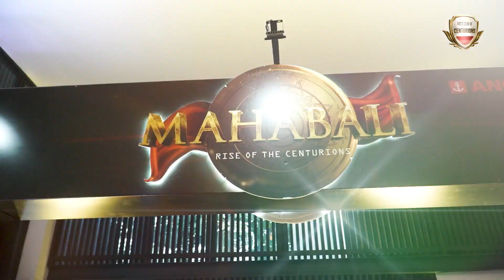Anchor Panasonic Mahabali After Event